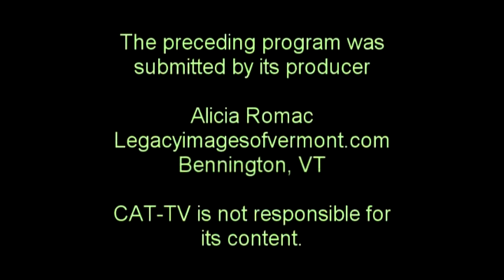Spotlight on Bennington Aug 11 PL13.mpg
Mark Ballard discusses his vision for a Christian college in Bennington, Vermont. Join John Shannahan, Director of the Better Bennington Corporation interviews Mark to get all of the details. Visit BetterBennington.com for more information. Renovations are taking place on the third and fourth floors of Grace Christian School to accommodate the new college, known as Project PL13.